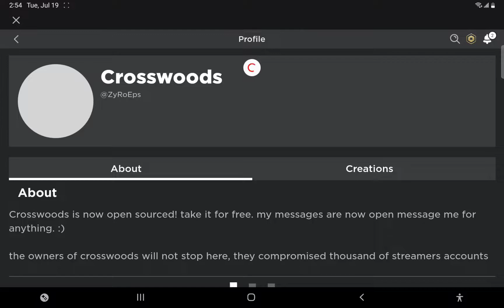please ban this guy roblox.